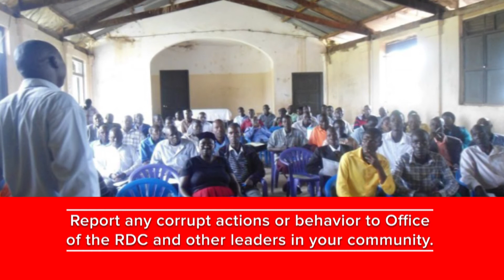UDN HEALTH SECTOR MESSAGE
Let’s all support the State institutions, health workers, and Development Partners, to ensuring quality healthcare services in your community and Uganda at large.